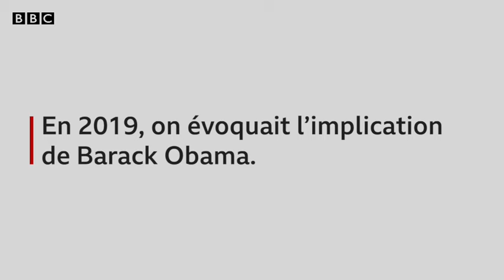Basket Africa League : le Sénégalais Gallo Fall expose les avantages du tournoi pour le continent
La Basketball Africa League (BAL) grandit à une vitesse exponentielle.

Au bout de la quatrième édition remportée par les Angolais de Petro de Luanda face aux Libyens d’Al Ahly de Benghazi à la BK Arena de Kigali, les perspectives sont radieuses.

Du moins, si l'on en croit son président, le Sénégalais Amadou Gallo Fall qui s’est entretenu avec Babacar Ndaw Faye et Ousseynou Ndiaye avant la finale le 1er juin dernier.

Merci !